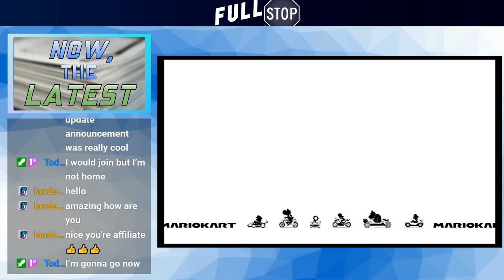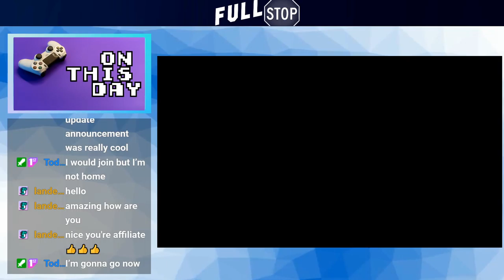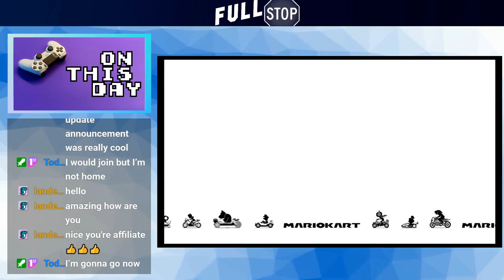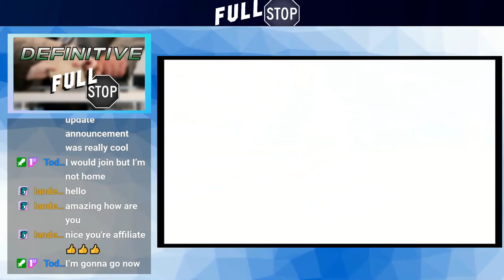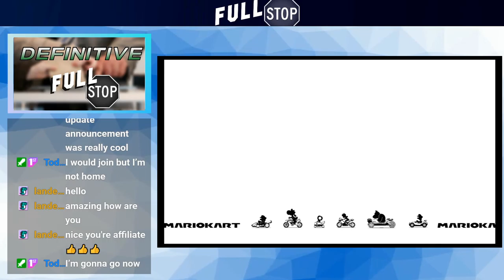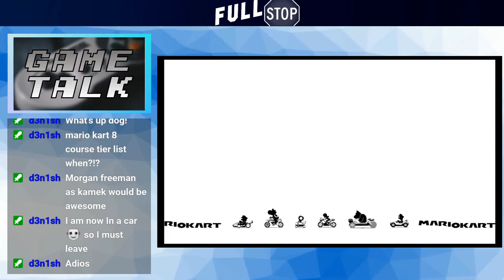Full Stop Episode 2 - Mario Kart 8 Deluxe, The Latest Nintendo Direct, and More...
In the second episode of Full Stop, I discuss the newest Nintendo Direct, Mario Kart 8, the new Mario movie, and a new project that I'm working on...